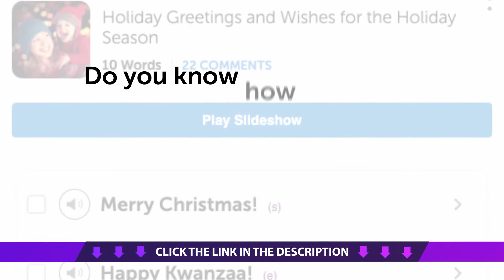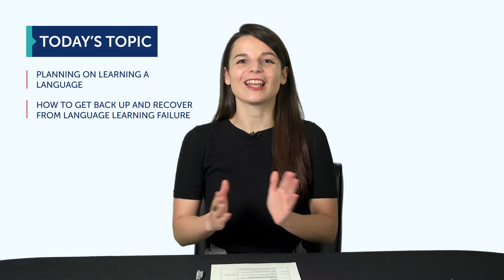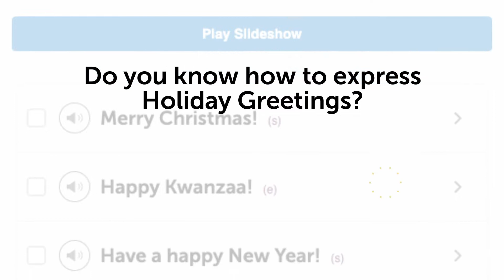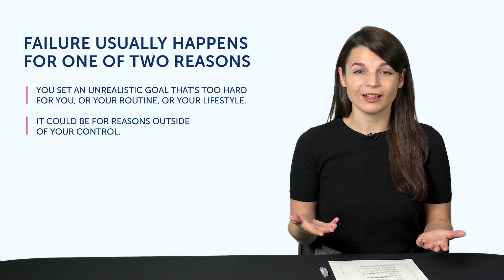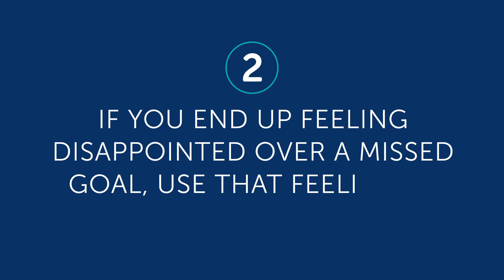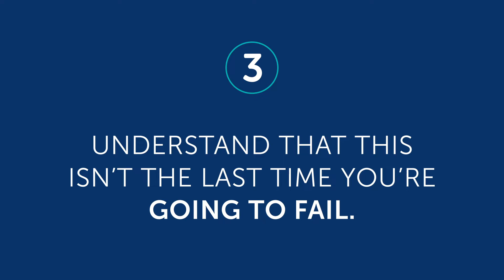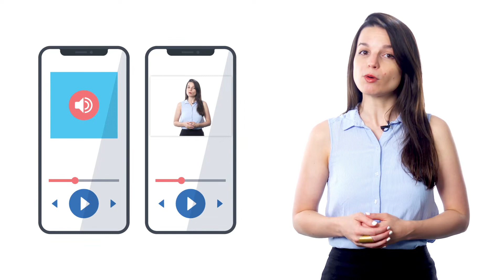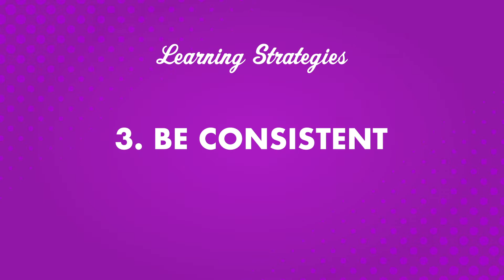Your Monthly Dose of Filipino - Best of December 2020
In this best of December 2020, we will review all the topics and lessons released this month on the channel. This is THE place to start if you want to learn Filipino, and improve both your listening and speaking skills